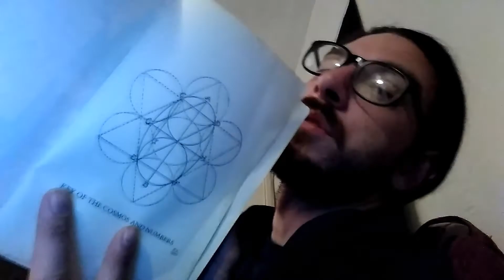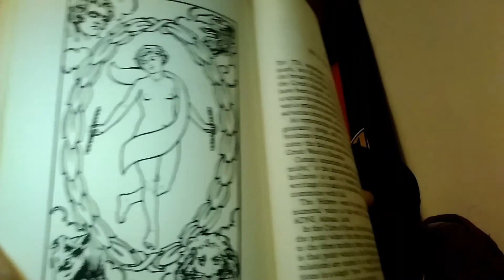Reading from Paul Foster Case's The Tarot, chapter 25, The Universe